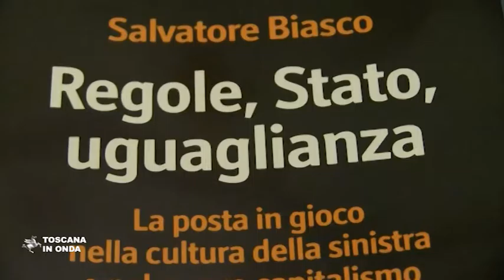In un libro le sfide della cultura di sinistra